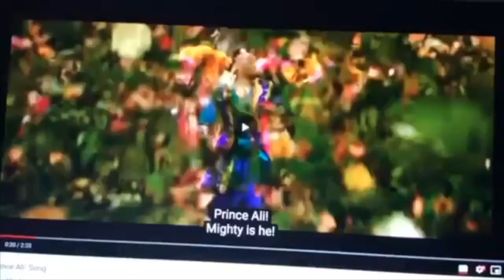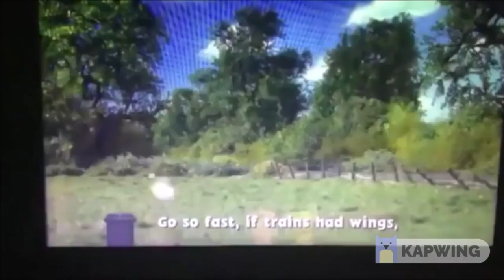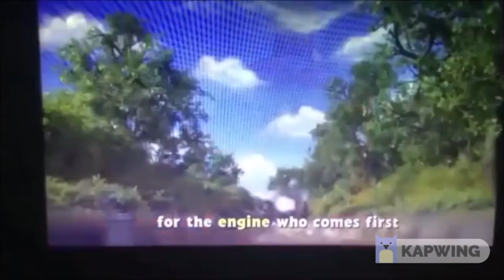The Great Discovery Part 2 - The Grand Celebration/Gobo and Archibald are Racing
() 2 Brackets in This Version JimmyandFriends Style in Required Don't Fit on that line

Cast Appearance:
- Thomas - Gobo Fraggle (Fraggle Rock)
- Edward - Po (Kung Fu Panda)
- Henry - Kristoff (Frozen)
- Gordon - Mr. Bunny (Hop)
- James - Archibald Asparagus (Veggie Tales)
- Percy - Mac (Foster’s Home For Imaginary Friends)
- Emily - Jenny (Free Birds)